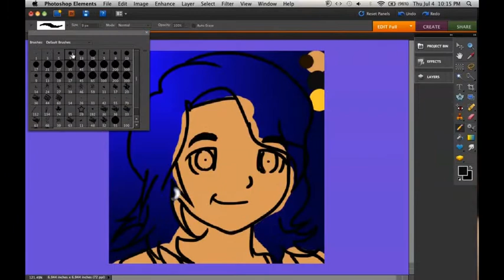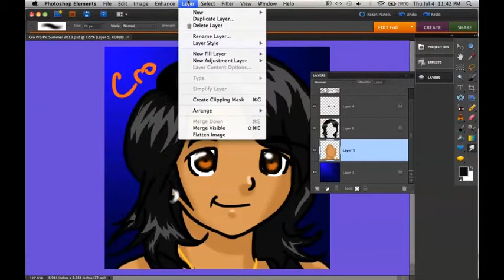Remaking Me [Speedpaint • CroEater]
Meh. I made this small speedpaint just to replace the first video since I've lost my drawing that I had made in the first video (my hair just grew out so it's convenient). This is also just a test video to work out some kinks with Youtube. For some reason errors only occur upon upload where everything is done and perfect on my computer but when finally uploaded, the video freezes in certain sections and skips bits. Everything has worked well in this speedpaint. I'll try to make sure all future videos will be just as fluent.